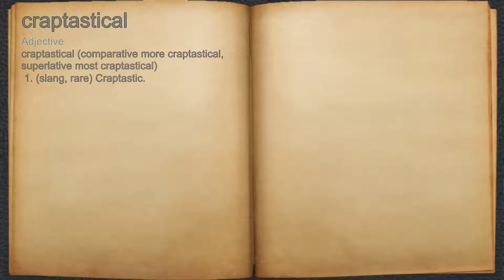What does craptastical mean?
A spoken definition of craptastical.

Intro Sound:
Typewriter - Tamskp